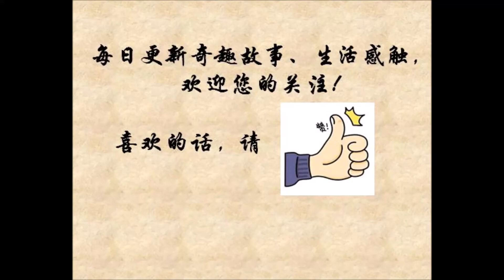这个性感的舞蹈老师要火